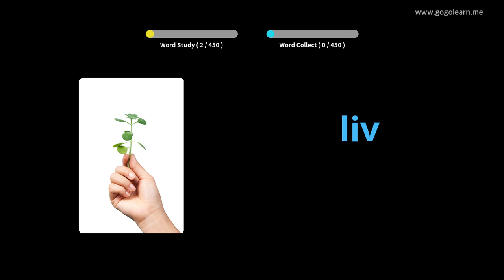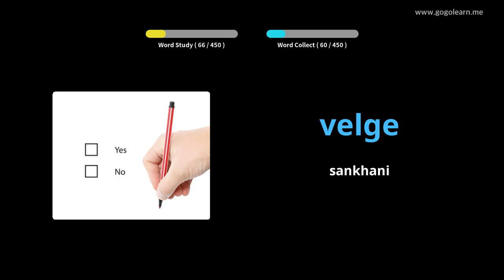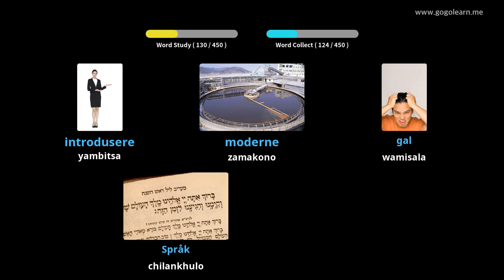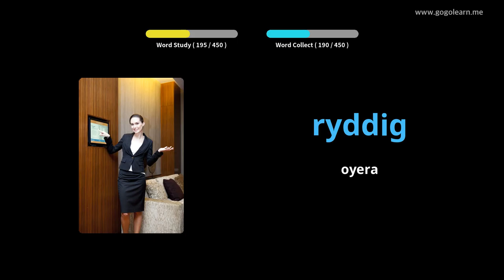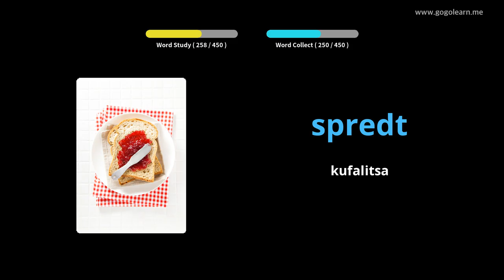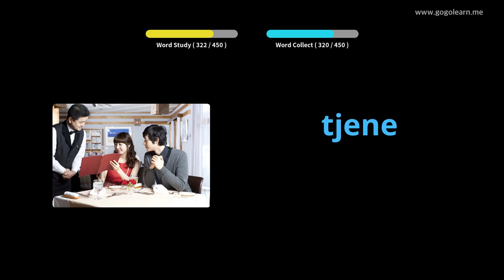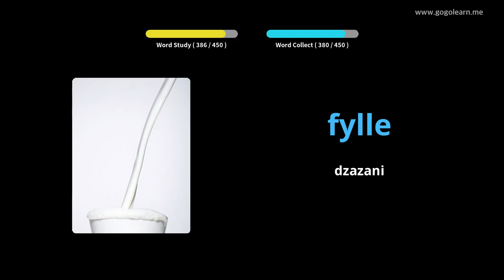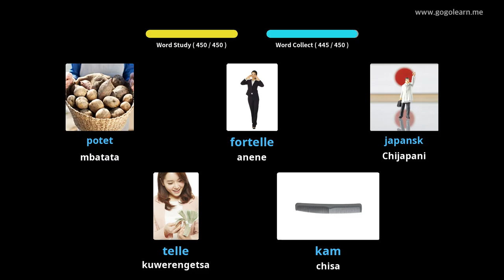Norwegian Vocabulary Primary School | Golearn